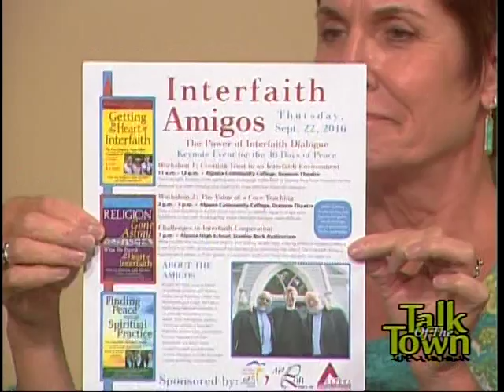Talk of The Town 8 28 16